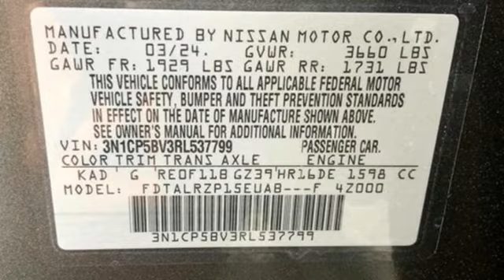New 2024 Nissan Kicks Fredericksburg, VA QRL537799 - SOLD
Year: 2024
Make: Nissan
Model: Kicks
Trim: S Xtronic CVT
Engine: 1.6L I-4 DOHC, CVTCS variable valve control, regular unleaded, engine with 122HP
Transmission: Automatic
Color: Gun Metallic
Interior: Charcoal
Stock #: QRL537799
VIN: 3N1CP5BV3RL537799
Gun Metallic 2024 Nissan Kicks S FWD CVT with Xtronic 1.6L 4-Cylinder DOHC 16V 16"" Steel Wheels w/Full Covers, 3.93 Axle Ratio, 6 Speakers, ABS brakes, Air Conditioning, AM/FM radio, Apple CarPlay/Android Auto, Auto High-beam Headlights, Blind Spot Warning, Brake assist, Bumpers: body-color, Carpeted Floor Mats w/Cargo Mat, Cloth Seat Trim, Driver door bin, Driver vanity mirror, Driver's Seat Mounted Armrest, Dual front impact airbags, Dual front side impact airbags, Electronic Stability Control, Front anti-roll bar, Front Bucket Seats, Front reading lights, Front wheel independent suspension, Fully automatic headlights, Illuminated entry, Knee airbag, Low tire pressure warning, Occupant sensing airbag, Outside temperature display, Overhead airbag, Panic alarm, Passenger door bin, Passenger vanity mirror, Power door mirrors, Power steering, Power windows, Radio data system, Radio: AM/FM Audio System, Rear Parking Sensors, Rear reading lights, Rear side impact airbag, Rear window defroster, Rear window wiper, Remote keyless entry, Speed control, Split folding rear seat, Sport steering wheel, Steering wheel mounted audio controls, Tachometer, Telescoping steering wheel, Tilt steering wheel, Traction control, Trip computer, Variably intermittent wipers.Recent Arrival! 31/36 City/Highway MPGWe make every effort to provide accurate information, please verify options and price before purchase, Pohanka is not responsible for errors or omissions. All vehicles subject to prior sale. Quoted price available on in-stock units only. All prices are exclusive internet prices only. Financing is subject to approved credit through designated lender. Price plus tax, tags, dealer processing fee of $899, plus any dealer accessories. Vehicle offers/prices & internet price quotes valid for 48 hours from initial posting date, subject to change by dealer/manufacturer without notice. May be subject to Market Assessment. All customers will qualify for all manufacturer rebates and incentives included in the price; some require financing through the manufacturer. Some manufacturer rebates are not compatible with manufacturer finance offers. Additional manufacturer rebates and incentives may apply to those who qualify and may lower the sales price. 2 or more available at this price. **Based on model year EPA mileage ratings. Use for comparison purposes only. Your mileage will vary depending on driving conditions, how you drive and maintain your vehicle, battery pack age/condition, and other factors. 5-Star overall scores are awarded by the National Highway Traffic Safety Administration. Safety Ratings are awarded by Government 5-Star Safety Ratings are part of the U.S. Department of Transportations New Car Assessment Program Model tested with standard side airbags (SAB). Price includes: $1000 - Nissan MY24 Kicks 1000 Customer Bonus Cash. Exp. 07/08/2024

Address:
10665 Patriot Hwy